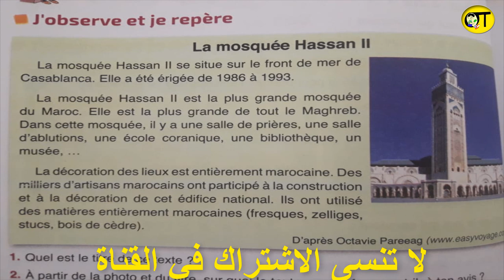activité de lecture : la mosquée hassan II 4éme aep école des mots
activité de lecture : la misquée hassan II
 4éme aep école des mots